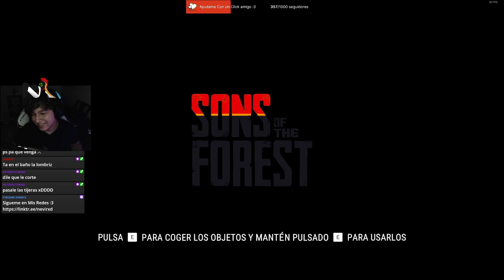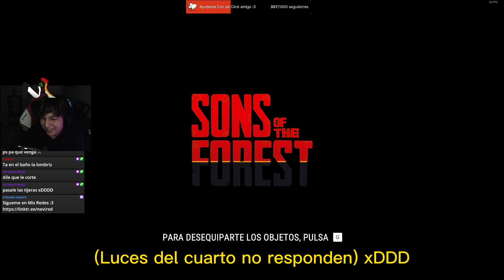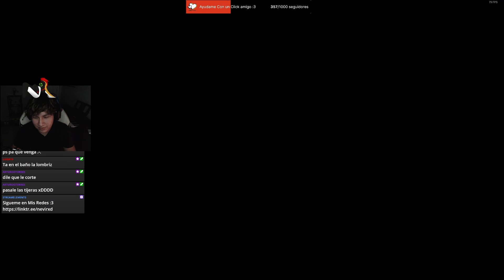Mi primer dia en sons Of The Forest!!! - NevirxD